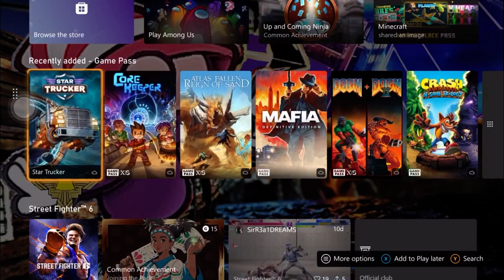STREET FIGHTER 6 GOES TO PARALYMPICS IN PARIS (DAY 6)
Day 6 of Street Fighter 6 Goes to Paralympics in Paris (Chun-Li) Team China 🇨🇳 Vs. (Ed) Team Germany 🇩🇪